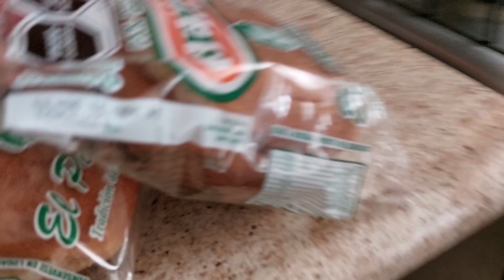Vlog #320 Por fin nos vacunamos. -- DETODOSVLOG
Hola Amigos!!
Una semana mas y un vlognuevo estuve haciendo algunas cosas en la casa como organizandoalacenas organizandoelrefrigerador y algunas cositas mas, entre todo lo que paso en la semana, lo mejor de todo es que nos pudimos poner la primer dosis de la vacuna y estamos muy contentos por eso, espero que les guste el vlog.

COMPARTE
COMENTA

MAS VLOGS QUE TAL VEZ NO HAS VISTO O TE GUSTARIA VOLVER A VER

laura.mendoza.5011